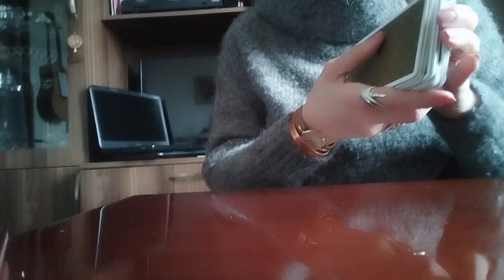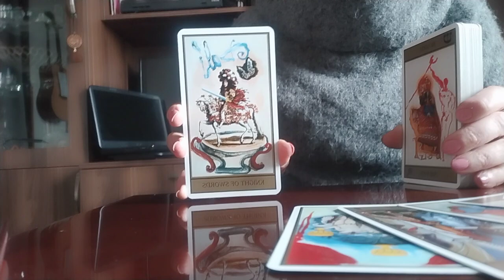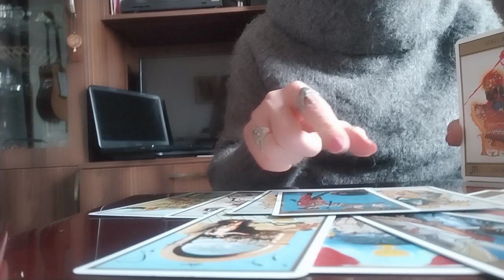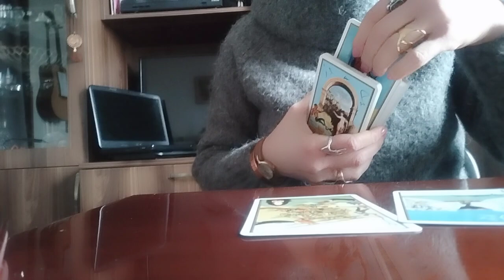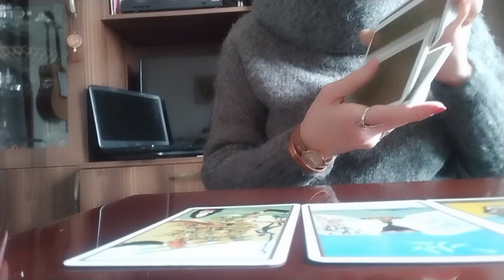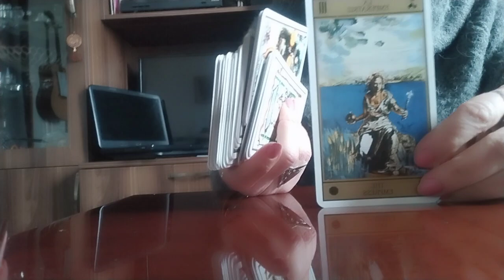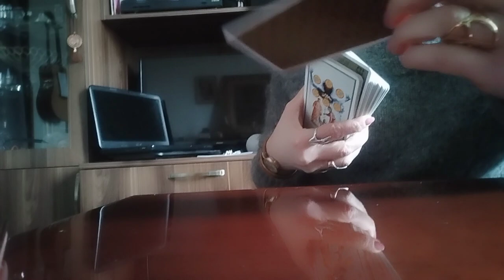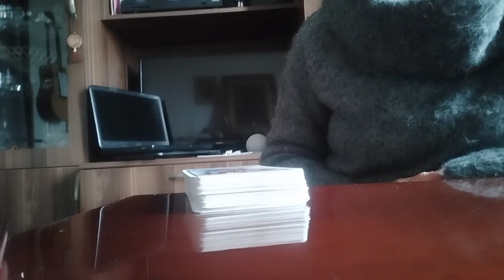ბედნიერება, სიყვარული და ყურადღება გენატრებათ?/რა ნაბიჯებს გადგმევინებთ ეს სურვილი?✨😚👩‍❤️‍👨🥰